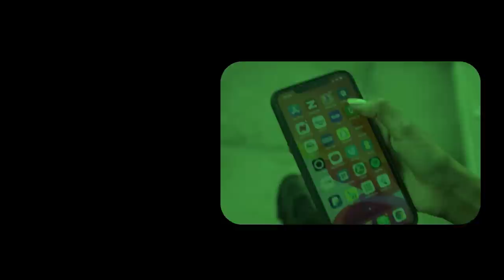Xog Dagaalka laascanood oo Huwanta Goobo muhiima laga qabsaday? Saraakiil ka dhintay Puntland? Gusha